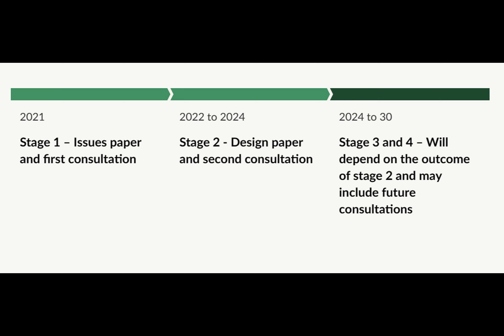New Zealand tests the water on ‘digital cash’ issuance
The Reserve Bank of New Zealand opened a 101-day public consultation on the principles and design options it created for the nation’s digital dollar. However, the central bank plans to discuss the issuance of a central bank digital currency in future consultations.